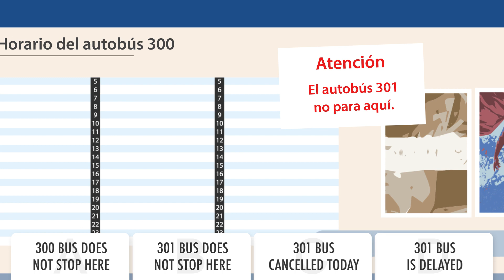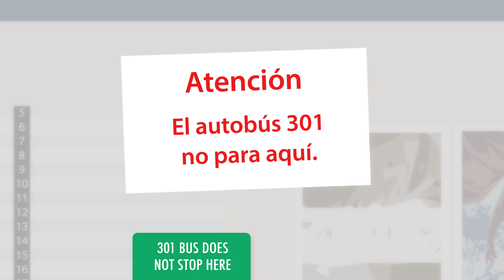Mexican Spanish Reading for Absolute Beginners - A Mexican Spanish Notice at the Station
Finally Get Fluent in Spanish with PERSONALIZED Lessons.

In this lesson, we'll show you how to read a notice at the station.